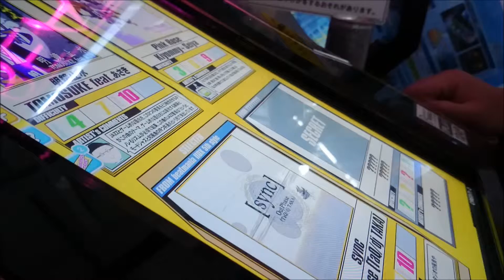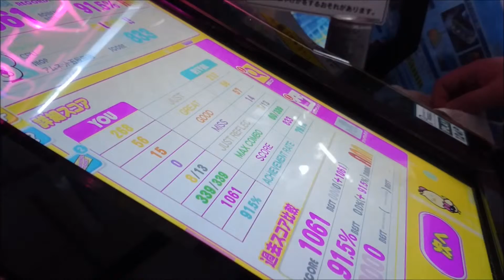[REFLEC BEAT groovin'!! Upper] sync(MEDIUM) Left One-Hand Play FULLCOMBO CLEAR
BEMANI MUSIC FORCUS User's SELECTION 楽曲です。

dj TAKAとTaQの合作であるOutPhaseの、BEMANIシリーズ初収録楽曲になります。
大好きな曲なので、REFLEC BEATへの移植は嬉しいですね。